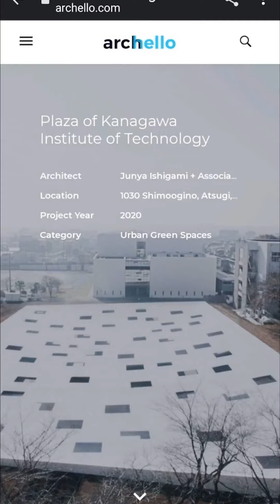Plaza of Kanagawa I.O.T - Junya Ishgami Japan 🇯🇵